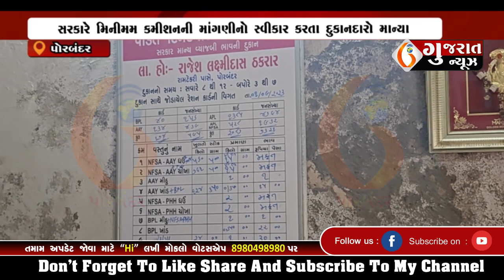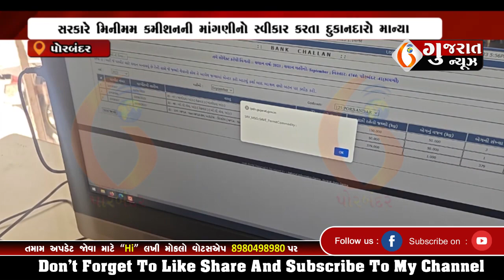PORBANDAR પોરબંદરમાં હવે તહેવારો પૂર્વે સસ્તા અનાજનું વિતરણ થઈ જશે 03 09 2023